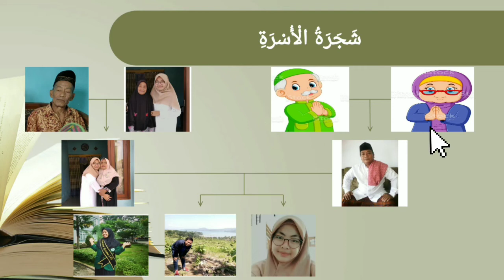LALEI AINUR R (2001020867) – Tugas UTS Mata Kuliah Maharah al-Kalam